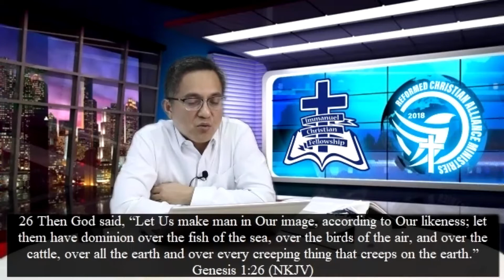06 24 2020 Genesis 1 24 28